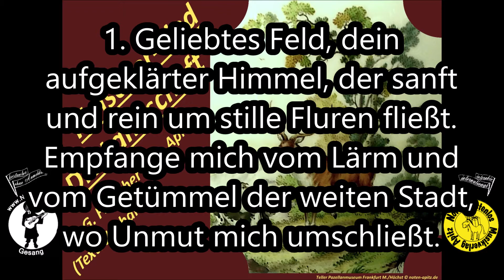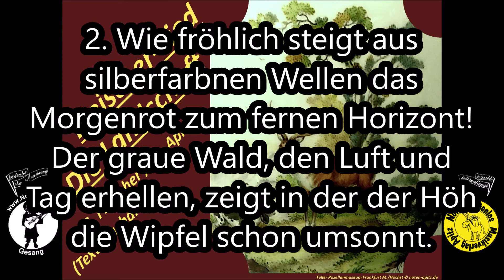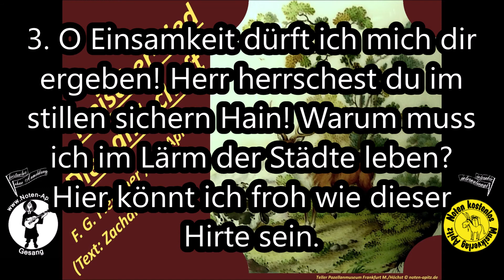Fleischer-Lied Die Landschaft (F. G. Fleischer) Noten kostenlos Gesang Orchester Köthen Bild: Höchst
Lied v. Friedrich Gottlob Fleischer aus Köthen
Gesang: Manfred Apitz
Bilder: Frankfurt Pozellanmuseum Höchst Teller © noten-apitz.de, Bildquelle: Musikverlag Apitz
Filmende: Info zu Zielgruppen/Einsatzgebiete der Datenbank v. Musikverlag Apitz (Konzert, Gottesdienst, Pädagogik wie Schule…), Besetzungsvarianten (Duo – z.B. „Orgel+“ bis Orchester – Kammerorchester, Jugendorchester, Band, Bigband, Blasorchester), Nutzungsvarianten